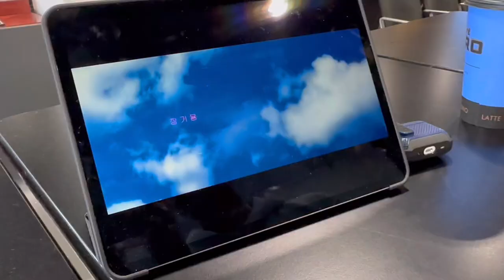Flying back home ✈ chill time, basketball bonding 🏀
Time to go back home~ we went on our first flight together 🥰 and then chilled for the rest of the day, besides also playing some basketball.